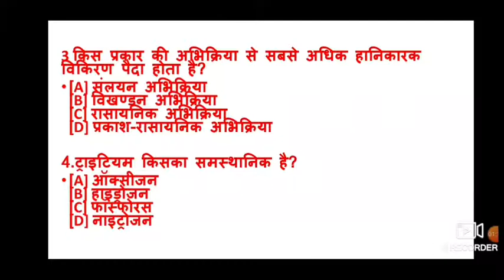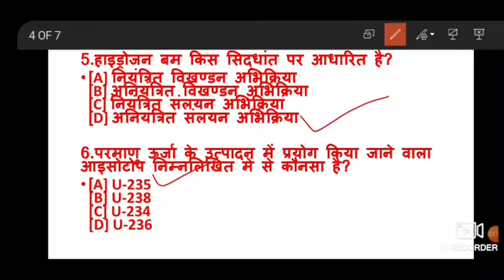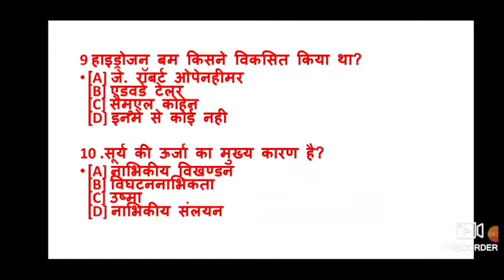Most Important MCQ of chemistry part one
IMPORTANT FOR ALL TYPES OF COMPETITIVE EXAMINATION.